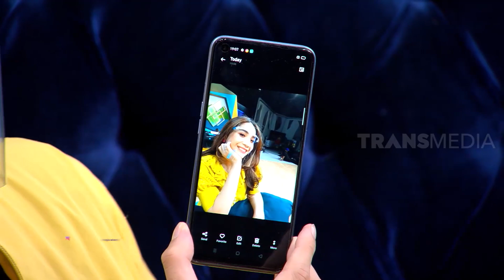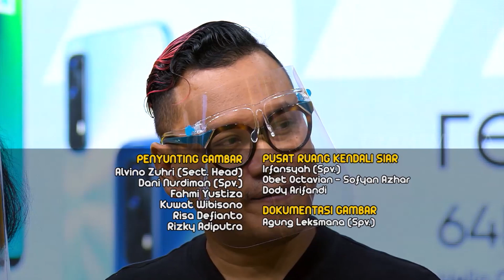Raffi Ketauan Beli HP Baru Lagi | OKAY BOS (25/09/20) Part 4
Ngga cuma anti lemot buat main game! REALME 7 juga bisa menjawab kebutuhan foto dan video kamu loh. Semua spek canggih untuk foto dan video bisa bikin hasil jepretan dan rekaman kamu makin kece kaya fotografer atau videographer profesional! Informasi seputar REALME dapat dilihat di